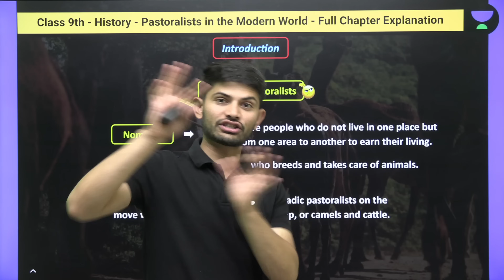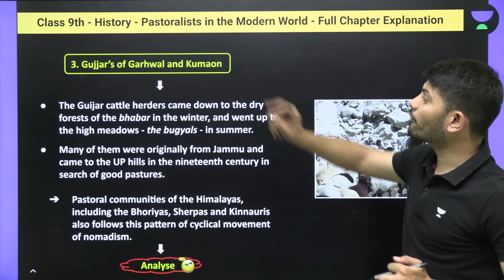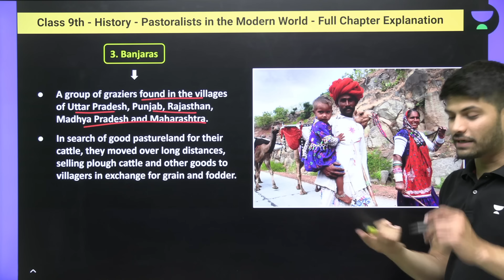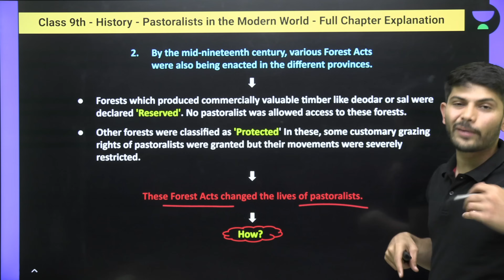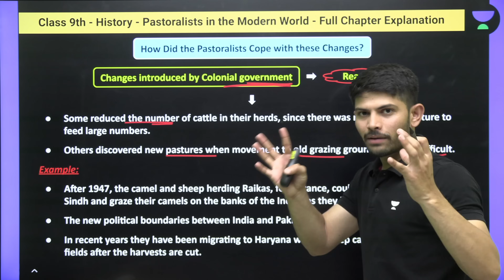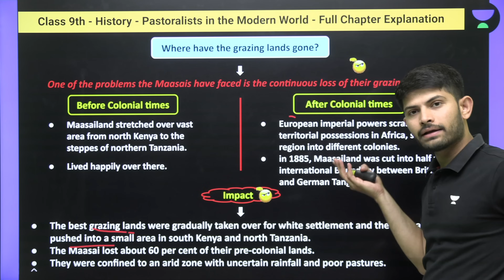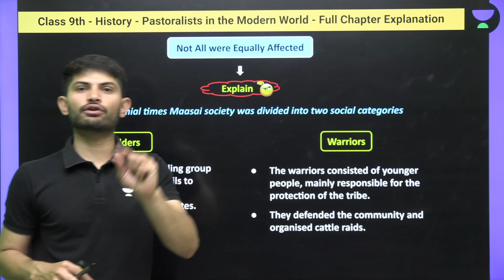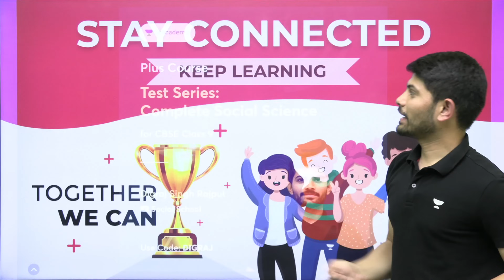CBSE Class 9 | Pastoralists in the Modern World | Full Chapter Explanation | Digraj sir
In this session, Educator Digraj Singh Rajput will be explaining to you the history chapter Pastrolism in the modern world.

➤ Use Code ''DIGRAJ'', Unlock FREE Special Classes on our platform, & also Get 50℅ off on your Subscription today.

You can paticipate in these free test classes conducted on unacademy app to check your exam prepartions.

These test will be in the form of Poll sessions, you all can join these classes for free by using the code - DIGRAJ
Timetable and links are give below👇

➤ Compete is Unacademy's attempt to answer the learner's question of how they can measure their preparedness against their peers.

Class 10th Boards 2023 - Complete Preparation

You can enroll to Unacademy Subscription and get the following benefits:
1. Learn from your favourite teacher
2. Dedicated DOUBT sessions
3. One Subscription, Unlimited Access to Live Online Classes and Videos
4. Real-time interaction with best-in-class teachers
5. You can ask doubts in live online classes
6. Limited students in each Class
7. Download the videos & watch them offline